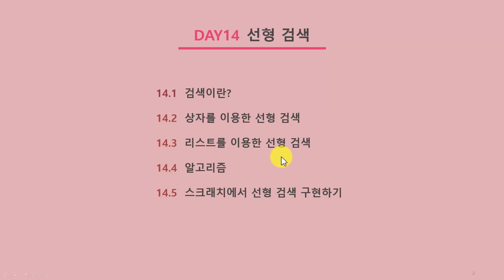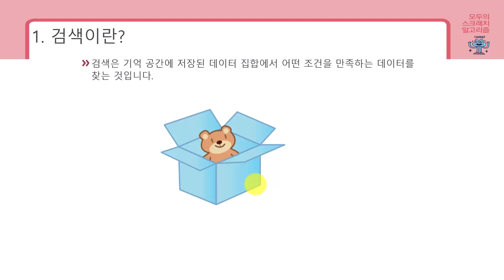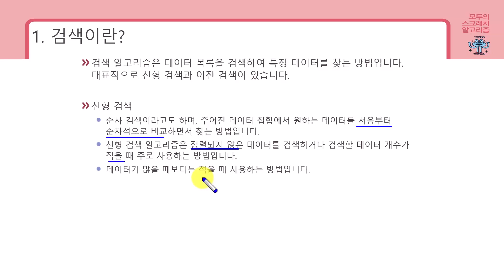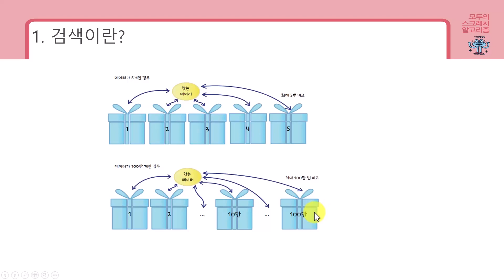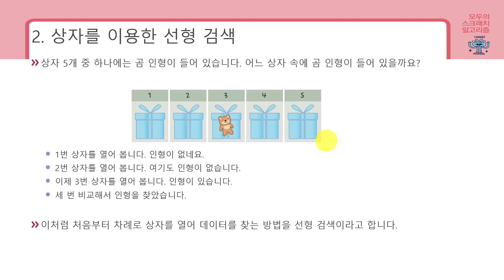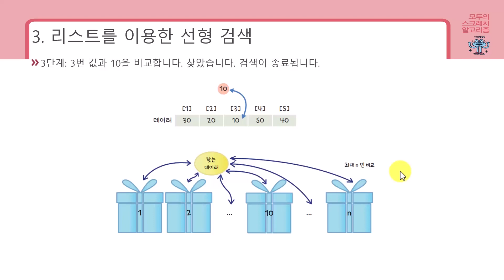DAY14-1 선형 검색(1)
[모두의 스크래치 알고리즘](길벗, 2019)의 동영상 강의입니다.